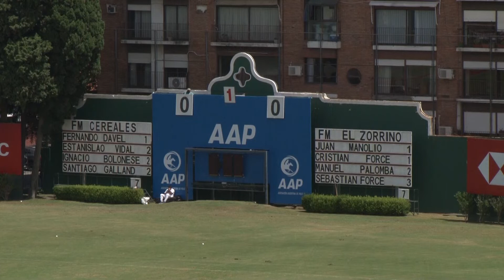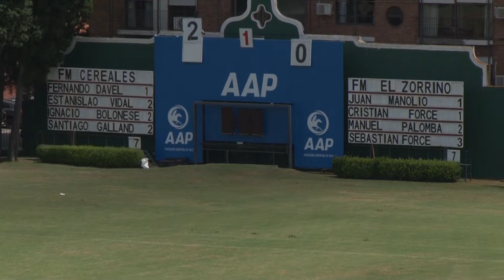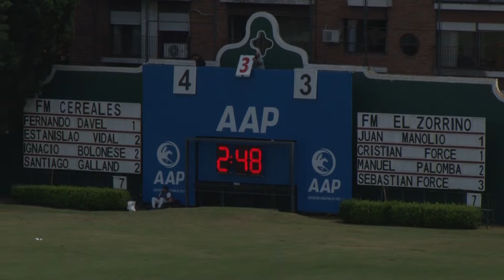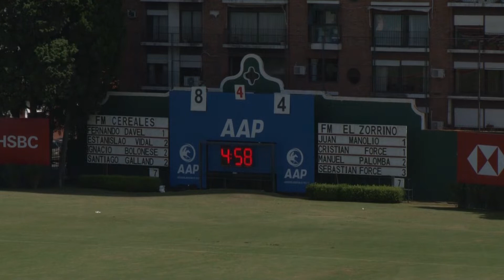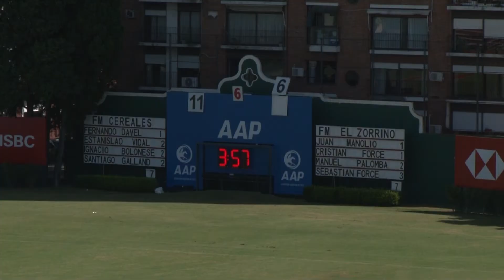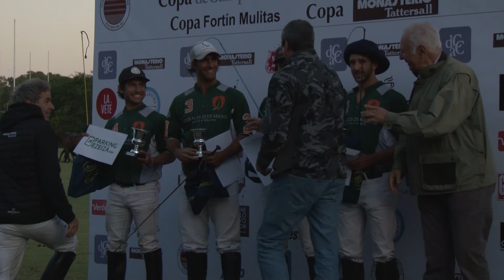COPA MONASTERIO TATTERSALL 2020 - FM Cereales vs FM El Zorrino